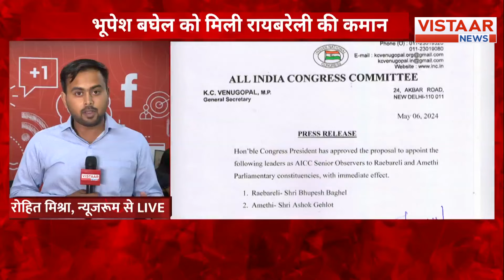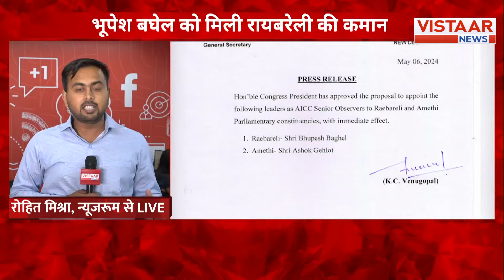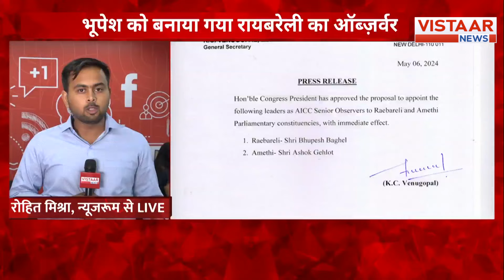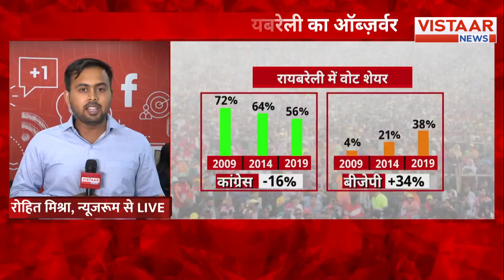Elections 2024 : Elections में बघेल को मिली बड़ी जिम्मेदारी, बनाए गए Raebareli के ऑब्जर्व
Lokshabha Elections 2024 : रायबरेली चुनाव में भूपेश बघेल को मिली बड़ी जिम्मेदारी, बनाए गए रायबरेली के ऑब्जर्वर, CM भूपेश बघेल बोले- 'राहुल गांधी के हाथों में हो कांग्रेस की कमान'

we delve into the Lok Sabha Elections 2024 and the significant responsibility bestowed upon Bhupesh Baghel in Rae Bareli. As the appointed observer for the constituency, Baghel's role holds immense importance in shaping the electoral landscape. Furthermore, Baghel, the Chief Minister, emphasizes the leadership of Rahul Gandhi, stating that the reins of Congress are in his hands.